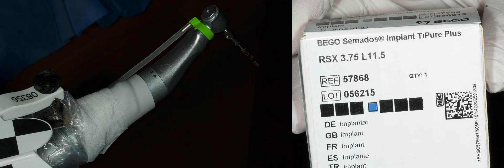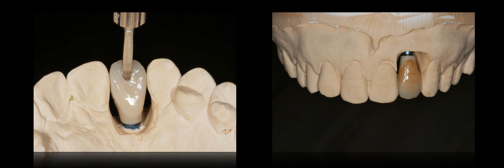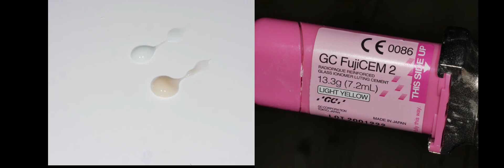socket shield technique for immediate implant therapy